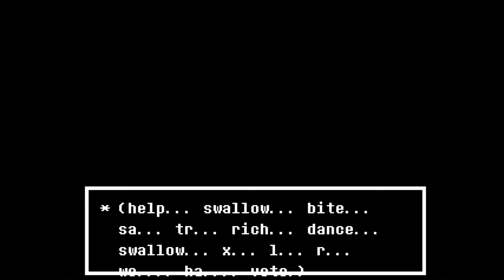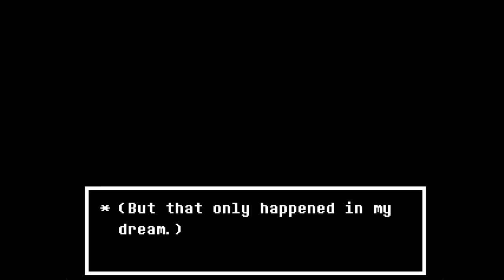Deltarune Snowgrave, but an AI Rewrites It...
Today I let an AI rewrite Deltarune Snowgrave and it was pretty funny.

Letting an Ai rewrite Undertale is not anything new I've done on this channel. Previously I made AI Dungeon rewrite Undertale as well as AI Deltarune and Deltarune Chapter 2 but now we've went into Inferkit and I fed the AI the Undertale game files text then whatever output it gave me I put back into the game. So this became extremely hilarious especially when we get to Sans and Papyrus. Of course Flowey and Toriel are pretty funny too.

Also this video took an extremely long time to make so if you LIKE the VIDEO it would be greatly appreciated.

Video Idea by @MayroSMM

TIMESTAMPS:
None!

I made an AI rewrite Undertale multiple times and had Undertale AI generated and Deltarune AI generated in the past. I also made an AI rewrite Deltarune and talk about Snowgrave with Kris and Noelle. Snowgrave is a weird route on Deltarune as I also made an AI write Deltarune Chapter 3. Today though instead of making an AI make a Deltarune theory we did it in the actual game itself of Undertale. I don't think we'll get to W.D Gaster or the Gaster Followers or hear Gaster's Theme or talk to Chara as this is not True Pacifist and it is Undertale Genocide. but we did get to see Sans and Papyrus so it was pretty cool. This isn't Deltarune though so we won't see characters such as Kris Susie Ralsei Noelle Berdly or Spamton or Spamton NEO so no BIG SHOT but there are Undertale characters such as Toriel Flowey Asriel Frisk Sans and Papyrus mentioned here maybe later we'll see Alphys or Undyne. This is not an Undertale theory or group of theories or Deltarune theory but I made an AI rewrite Undertale not using AI Dungeon. AI stands for artificial intelligence by the way but we do not use AI Dungeon we use Inferkit and Inferkit is funny.